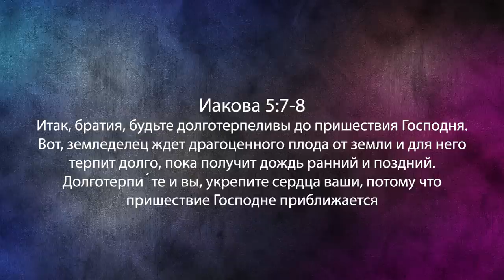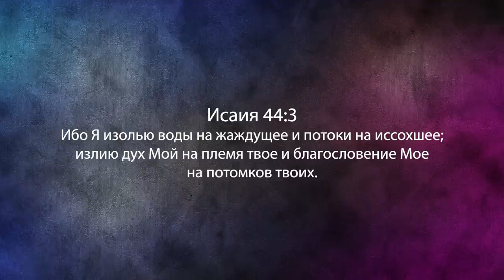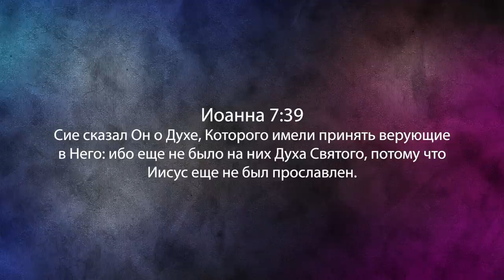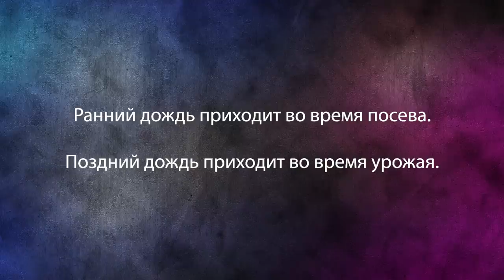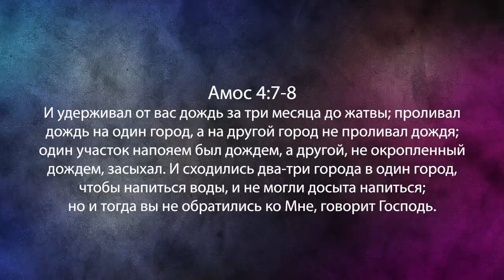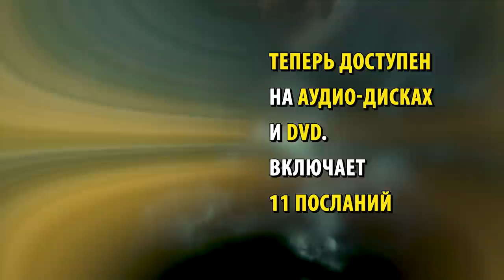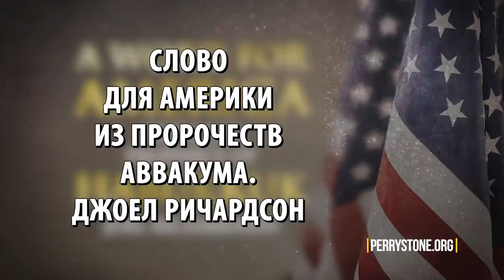ПОСЛЕДНЕЕ ПРОРОЧЕСТВО ПЕРЕД ПРИХОДОМ МЕССИИ. «Фестиваль Манны» (1102)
Учитель Перри Стоун приготовил для вас очень интересное послание под названием «Последнее пророчество, которое задает старт приходу Мессии».

Мы верим, что Христос – это Мессия. Но что же сделает возможным Его возвращение на землю? Служитель делится с вами одним стихом из Слова и историей в Болгарии, которая пролила новый свет на него.